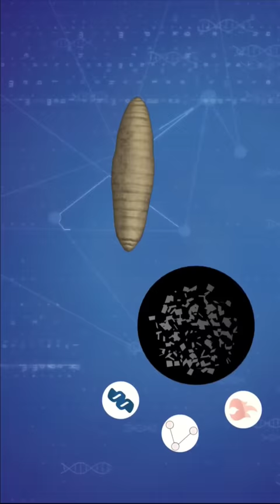कॉकरोच का दूध कैसे निकाला जाता है?🪳 By Wild Adventures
1.This video is not impact on the original (it would positive for all them)
2.This video is all for teaching purpose
3.It is not transformation of nature